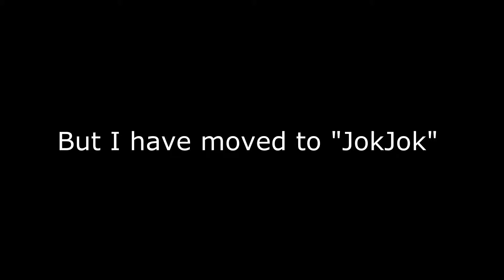I HAVE MOVED